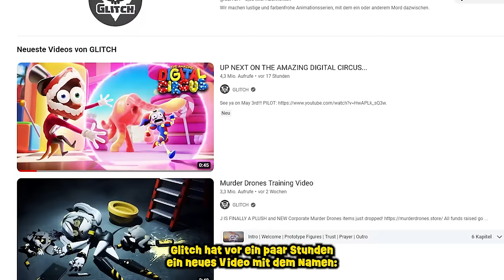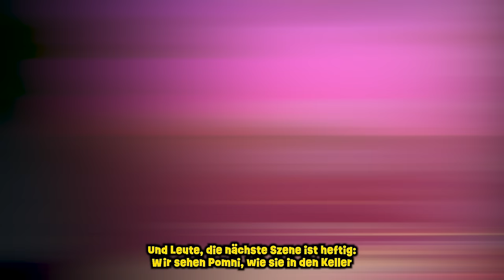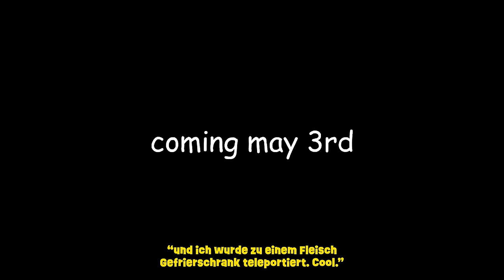ANALYSE zum NEUEN TEASER zur 2. Folge! - Der Unglaubliche Digitale Zirkus [Deutsch]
In diesem Video analysiere ich den kürzlich veröffentlichten Teaser zur zweite Folge von Der Unglaubliche Digitale Zirkus 🎪 Wir gehen bis ins kleinste Detail und besprechen, was uns in dieser Folge erwartet. Was passiert alles im Zuckerkönigreich? Wird Pomni abstrahieren? Wird Jax böse? All das und vieles mehr erfahrt ihr hier in diesem Video.

Du willst mehr über "Der Unglaubliche Digitale Zirkus" sehen? 🎪

Willkommen auf Gepetto – deiner digitalen Heimat für alles, was das Herz eines "The Amazing Digital Circus"-Fans begehrt! 🎩🎪✨

0:00 Intro
0:15 Release der 2. Folge
0:31 Beginn der Analyse
0:46 Neues Aussehen
1:22 Gangle fröhliche Maske
1:39 Zooble fehlt beim Abenteuer
2:00 Abenteuer: Zuckerkönigreich
2:57 Jax's besonderes Aussehen
3:10 Jax's "Meinungsverstärker"
3:53 Fortsetzung der Analyse
4:26 Was ist mit Pomni los?
5:07 Guumigu u. Bande
6:34: Pomni's Zimmer
7:38  Auto-Panne
8:10 Road-Battle u. Pomni entführt
8:36 Prinzessin Loolilalu
9:17 Suche nach Pomni
9:40 Konfekt Monster u. Funfact
10:01 Problem im Zirkus
10:13 Referenz: Mario Kart u. Ralph reicht's
10:28 Fortsetzung der Analyse
10:50 Stunt-Kroko u. dessen Referenz
11:19 Pomni in Gefahr
11:38 ? ? ?
12:28 Fortsetzung der Analyse
12:39 Gefahr: Konfekt Monster
13:12 POMNI ABSTRAHIERT
13:35 Mysteriöse Figur
15:03 Fortsetzung der Analyse
15:26 ZOOBLE!
15:45 Fortsetzung der Analyse
15:57: Dialog: Caine u. Pomni
16:38 Referenz: Fleisch-Gefrierschrank
17:12 Pomni hat sich gewöhnt
17:38 Outro